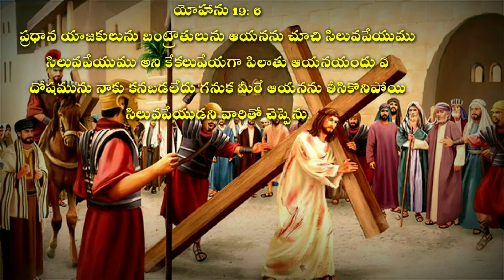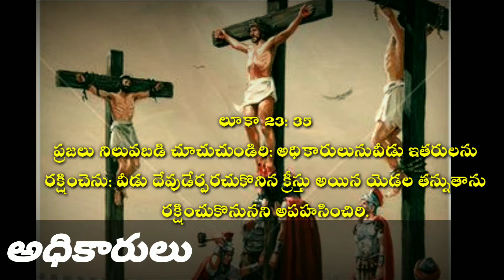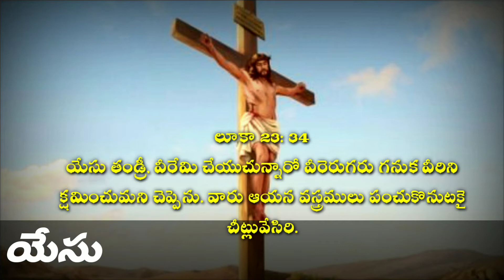✝సిలువ యొద్ద వినబడ్డ మాటలు 𝟳 యేసు ప్రభు సిలువ లో పలికిన మాటలు 𝟳 💁 𝗚𝗼𝗼𝗱 𝗙𝗿𝗶𝗱𝗮𝘆 𝗦𝗽𝗲𝗰𝗶𝗮𝗹 𝗩𝗶𝗱𝗲𝗼